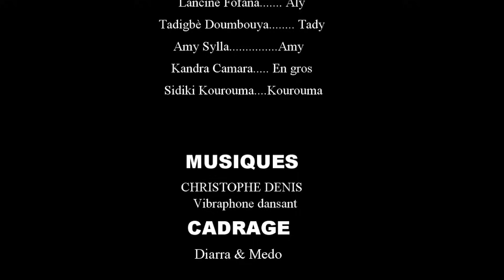ALLAH TA LE TOUGNADI-2-VERSION MALINKE